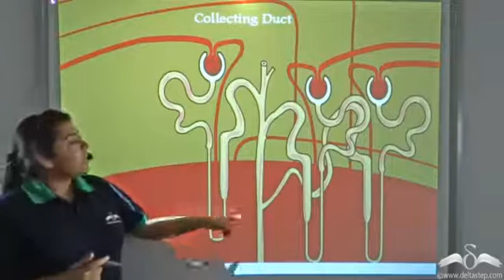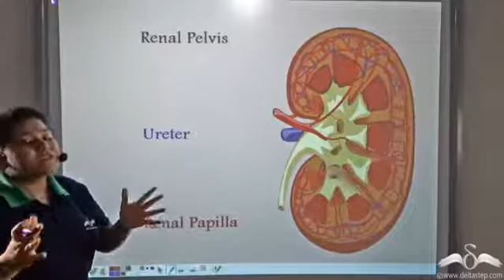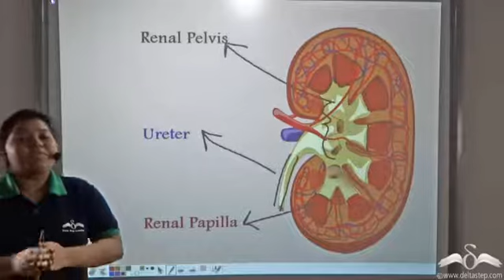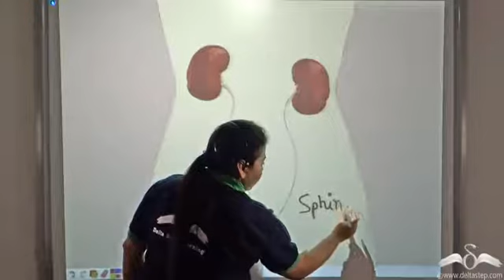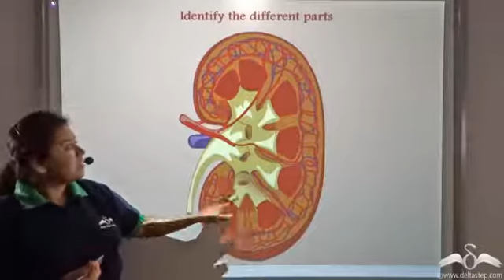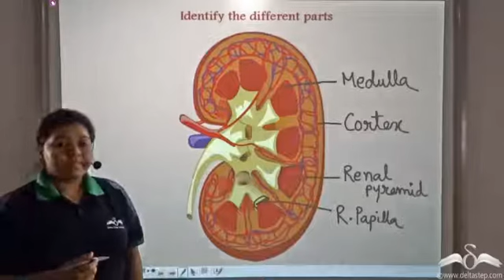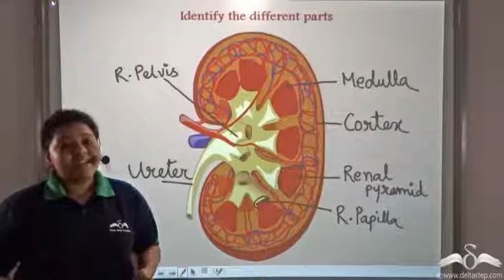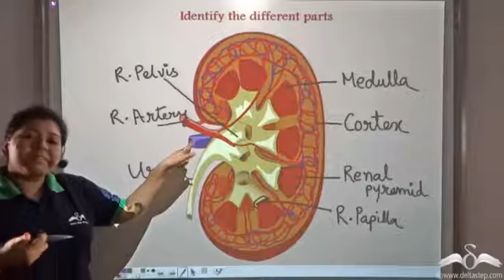Excretion of Urine